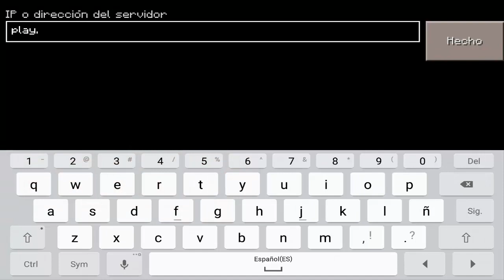SERVERS PARA MINECRAFT PE 0.15.7 - GTA V , PVP , League of Legends